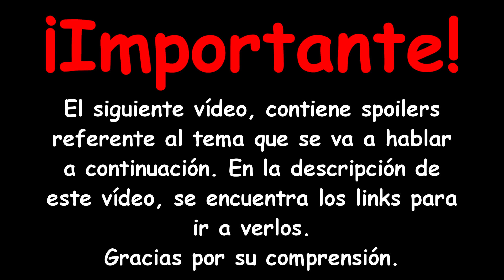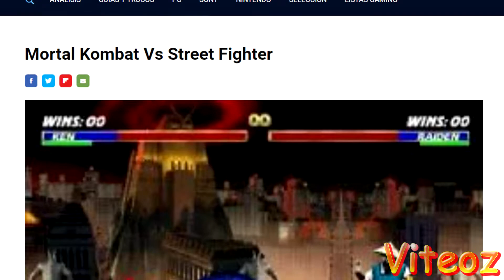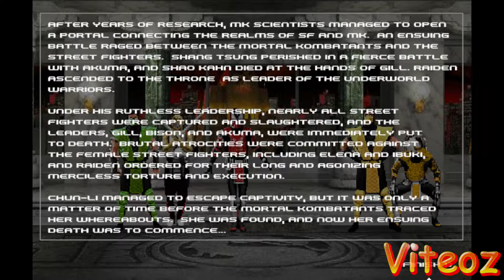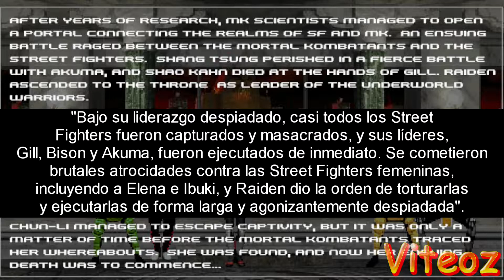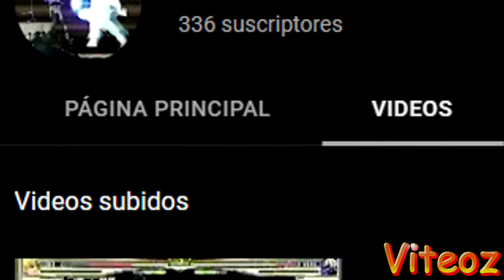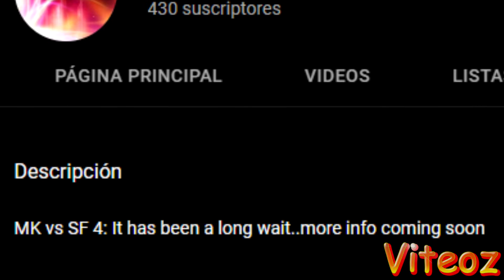Viajando a las épocas flash: MK vs SF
Para quienes quieren ver la animación completa evitando los spoilers (también ver sus versiones de Madness Combat).

 Qué mejor manera de empezar, trayendo una de las animaciones hechos con el programa Macromedia Flash, Mortal Kombat vs Street Fighter. Una animación que fue en a mediados del nuevo milenio, se ha vuelto prácticamente la sensación. No he puesto la música de la animación (que no son de vídeo-juegos), para evitar incumplimiento de derechos de autor. Cometí un error ligero en pronunciar Gill, sepan perdonar por detalles como esos.

 Si le veo/dan mucho apoyo y tienen más sugerencias de otros animadores que marcaron del 2000 en adelante, no duden en comentar.

Música de fondo (en biblioteca de audio): Glacier - Patrick Patrikios

Actualización: Al final resulta que el canal de Proxicide Reborn, fue creado por un fan de este, dando hincapié a la alta posibilidad que el verdadero Proxicide, sí haya fallecido. Y si dado caso que sí sucedió dando alguna evidencia que lo confirme, ahí sí daría por Q.E.P.D.